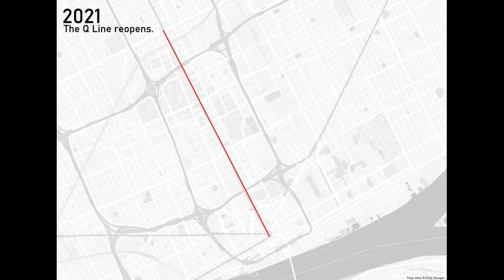Evolution of the Detroit Commuter Rail, Streetcar, Trolley, and People Mover | 1974 - 2022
History of the Detroit streetcar, people mover, historic trolley, and commuter rail system, from when SEMTA took over the Silver Streak from the Grand Trunk Western Railroad in 1974, to the present day in 2022, as operated by the Southeast Michigan Transportation Authority, the Detroit Transportation Corporation, the Detroit Department of Transportation, and Transdev.

Thumbnail Image Credits: "Q-line Detroit" by Goosefriend